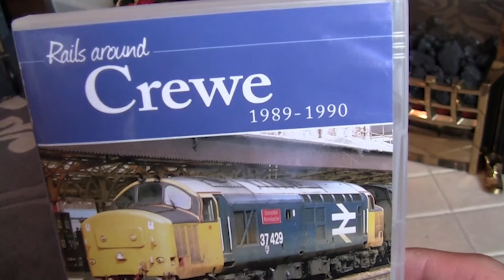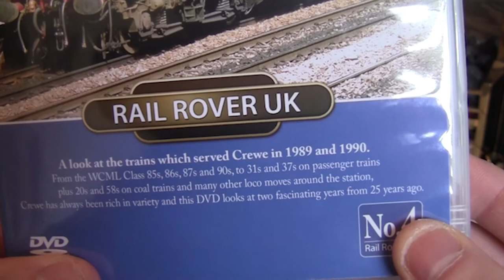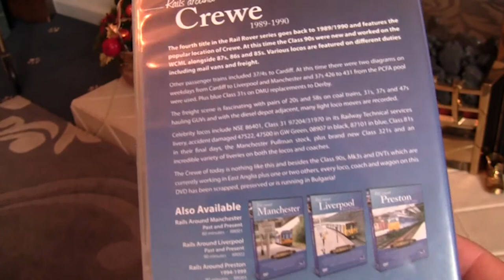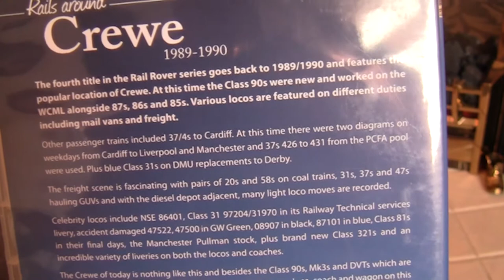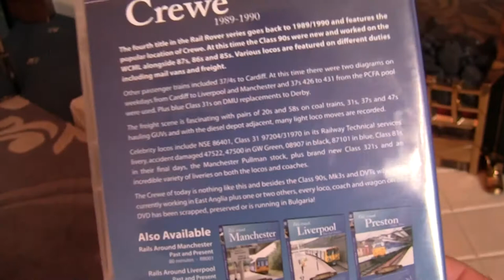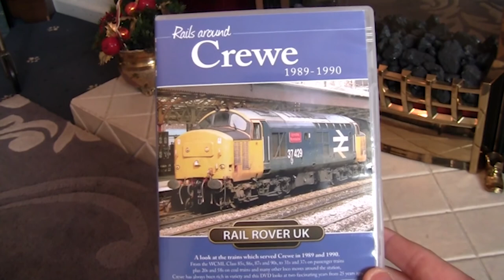Taking A Look At The 'Rails Around Crewe' (1989-1990) DVD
Hey everyone, in this video I take a look at the 'Rails Around Crewe' (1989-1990) DVD. As you will hear, this DVD features footage of many different locomotives at Crewe Station in Cheshire, and has been filmed between 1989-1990. This particular DVD has been produced in collaboration between Videoscene & Rail Rover UK, and is volume number 4 in the Rail Rover UK Series.